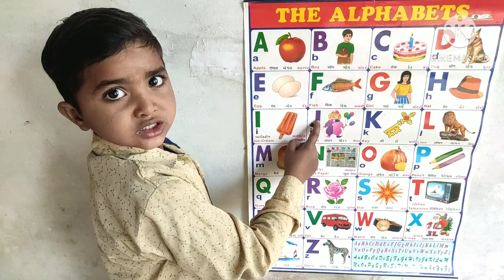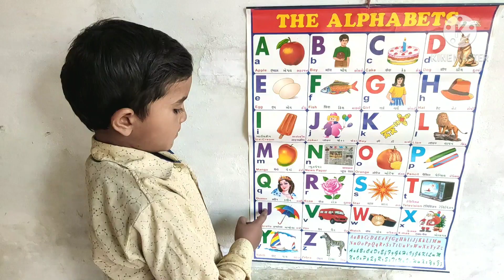ABCD Alphabet,ABCD Chart video,ABCD song with ABC number of kids,Phonics song with,ABC cartoon video